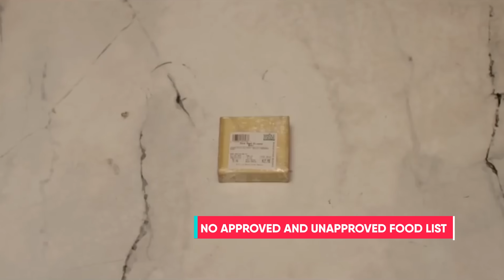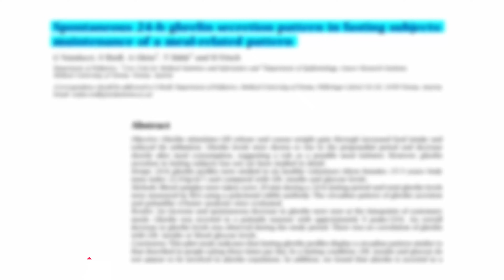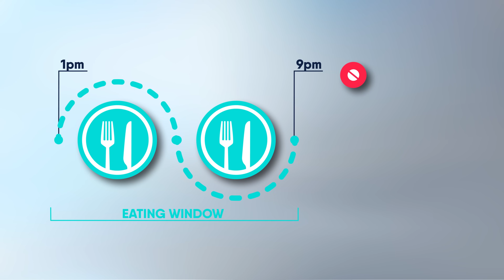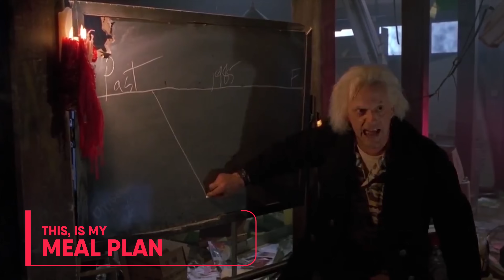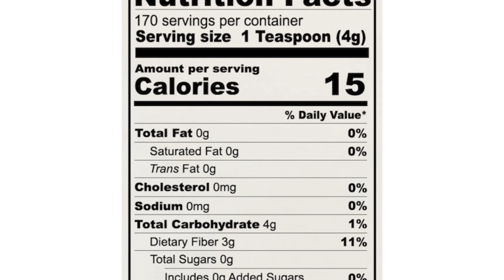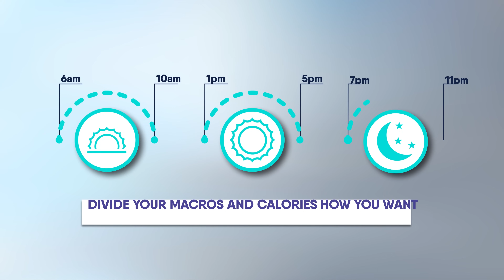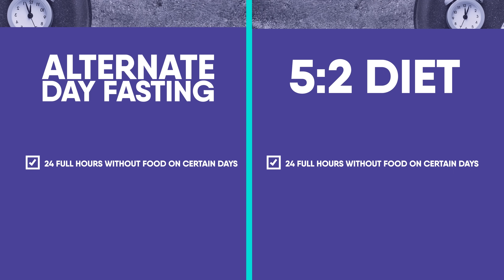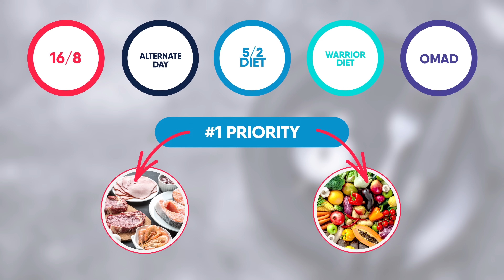Intermittent Fasting for Weight Loss (Full Plan)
This is a Full Intermittent Fasting Plan for Weight Loss. If you're wondering how to do an intermittent fasting diet plan then this video will help you set one up for FREE. It's great for both beginners and advanced. Learn how to free up your schedule while getting all of the benefits of fasting. You'll know how to set up your own warrior diet, one meal a day diet and alternate day fasting diet by the end of this video. ENJOY!

Timestamps:
Eating Pattern: 0:42
Benefits of IF: 1:25
What You Need to Consider: 2:01
Conditioned Hunger Responses: 2:35
16/8: 3:18
Macro Calculator: 4:24
Prevent Overeating: 6:02
Warrior Diet: 8:19
OMAD: 9:15
Muscle Loss: 9:58
Alternate Day Fasting: 11:27
5/2 Diet: 11:54
Breaking the Fast: 12:25
Fasted Training: 13:08

I have great news! This is going to be the last intermittent fasting video that you have to watch before you have everything that you need to start a customized intermittent fasting diet plan as early as today. As long as you simply follow along you'll learn guaranteed methods to start losing weight and burning fat with fasting protocals like 16/8 fasting, alternate day fasting, the 5:2 diet, the warrior diet, and even the one meal a day diet. The best part is that I'm gonna give you guys this complete step by step guide for free, and I'm not gonna hold anything back because if I can help you start losing weight with intermittent fasting today you're probably going to subsrcribe to this channel and tell all your friends. So with no further ado let's get started. First you should know that intermittent fasting isn't as much of an eating plan as it is an eating pattern. This means that there is no approved and unapproved food list, no specific calorie recommendations, and no macronutrient targets. Instead you would take the intermittent fasting eating pattern and apply it to any kind of diet plan that you like best whether that be paleo, keto, atkins, vegan, vegetarian, carb cycling, or an old school bodybuilding 40/40/20 split. The point of intermittent fasting is to make all of these eating plans fit into your life in an eating pattern that's convenient for you. And don't worry if you're a little confused right now, by the end of this video you'll know exactly which eating plan and which eating pattern is best for you... So besides convenience a couple other benefits of intermittent fasting include improved insulin sensitivity which will help with fat loss, increased levels of the muscle building human growth hormone, an enhanced repair process for old and damaged cells through something known as autophaghy, increased productivity, more mental clarity, and of course weight loss. Out of all the different intermittent fasting protocols, they all have one thing in common - there's a portion of the day spent fasting where you don't eat anything at all and there's another portion of the day where you're allowed to eat which is known as the "eating window." When first choosing the right intermittent fasting plan you want to consider 2 major things - which one will fit your lifestyle and preferences the best, and which one you're currently ready for, because you'll definitely want to ease your way into tougher and tougher fasting protocols with time and practice. That means that if you've never fasted before you don't want to start by planning to fast 3 days in a row because you'll find it almost impossible to manage hunger. You see, the hunger that you feel at the moments of the day where all you can think about is food isn't necessarily caused by a physical need to eat. Instead a lot of that hunger you feel comes from conditioned hunger responses that are created after years of practicing a certain eating pattern until it becomes a habit. Once established, these eating habits aren't just reinforced by your mind, but they're reinforced by your whole body down to a microscopic level. For example your stomach...

Research:
Systematic review: Intermittent fasting just as effective as other diets for fat loss and muscle preservation:

6 Months of Intermittent Fasting - Comparable Fat Loss and Muscle Loss to Standard Dieting

Protein breakdown drops to 70g/24h when fasting and after fasting for 3-4 days drops further to only about 20g/24h:

Growth Hormone peaks at a 1250% increase with prolonged fasting